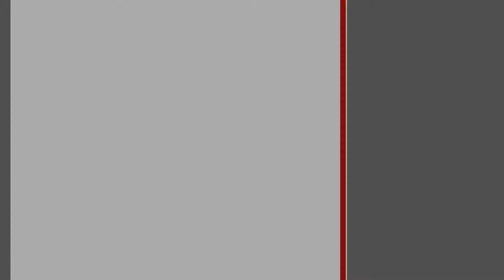3-комнатная квартира. Брест, ул. Вишневая | АЛЬТЕРНАТИВА. Недвижимость Бреста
Пивень Надежда Алексеевна | Приходите к нам в офис – СОВЕТСКАЯ, 51 | БРЕСТ

Трехкомнатная квартира на четвертом этаже 5-этажного кирпичного дома 1988 года постройки в центре города. Установлены стеклопакеты, окна выходят на противоположные стороны. Входная дверь – металлическая, сделаны декоративные арки. Общая площадь 66,9 кв.м, жилая – 40,0 кв.м. Удобная планировка: две спальни с застекленными лоджиями расположены в конце коридора, кухня 7,2 кв.м, санузел совмещенный и коридор.

Квартира с современным ремонтом, расположенная на две стороны дома. Интерьер оформлен в классическом стиле, для отделки и дизайна использованы прогрессивные материалы одной коллекции. Выполнены натяжные потолки, полы - ламинат и плитка, стены оклеены обоями, арки обшиты пробкой. Санузел облицован современной плиткой, заменена сантехника. Угловой кухонный гарнитур в элегантном двухцветном исполнении вмещает все самое необходимое для организации быта, в конце коридора - зеркальный шкаф-купе. Телефонизация, домофон.

Определяйтесь с выбором!